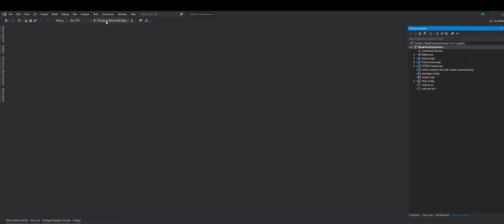Reading Barcodes from a Webcam with ByteScout Barcode Reader SDK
In this video, we'll demonstrate a small web application that uses ByteScout Barcode Reader to read barcodes from a webcam.

Do try this program in your machine for better exposure!